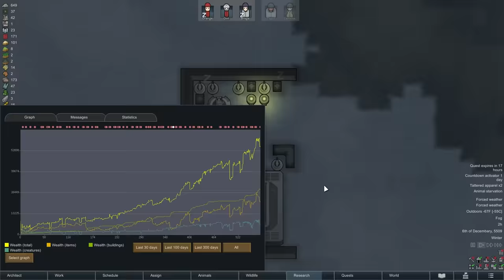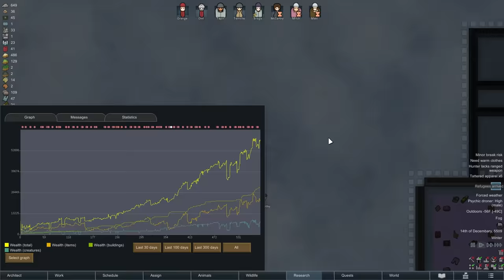*STONKS Rising* Sea Ice Rimworld Tribal Start #13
We manage risk, you could say...In Rimworld, one of the most difficult starts is a sea ice tribal colony. With little technology, survival of the fittest allows only colonists who will do the unthinkable...

Mods:
Harmony
Mod Manager